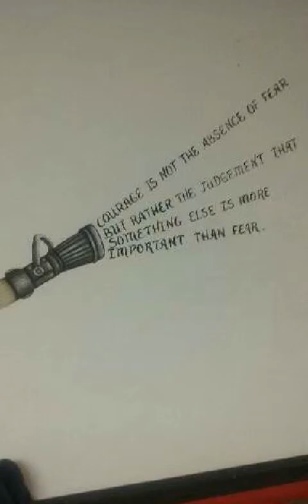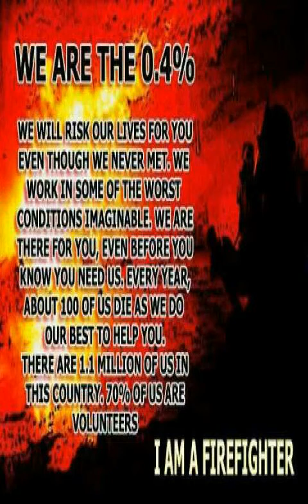Andersonville Vol. Fire Dept. at it's best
Volunteers and what we stand for